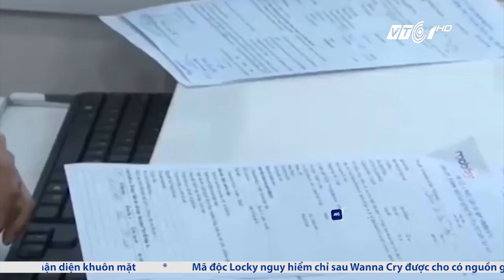Cuộc đua tốc độ 4G: Nhà mạng nào vô địch? | VTC1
VTC1 | Sự phát triển của khoa học công nghệ khiến 4G là dịch vụ được người dùng ưa chuộng. Đây cũng là một trong những yếu tố quyết định sức cạnh tranh của các nhà mạng.